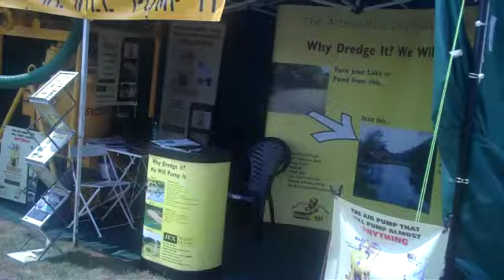stand at the norfolk show 2010